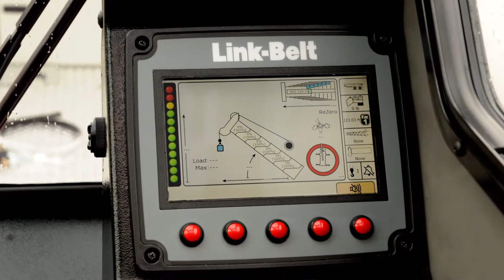ATC-3275 Accessibility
Link-Belt 275 ton (250 mt) ATC-3275 all-terrain crane has easy accessibility and service points.